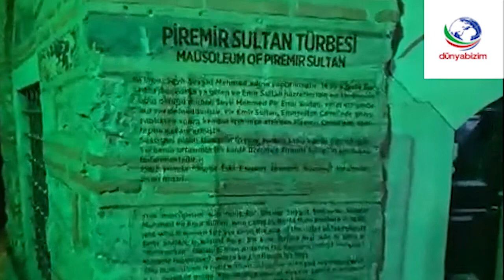Piremir Sultan Türbesi... [Bursa - Yıldırım]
1495te Bursa'ya gelen mutasavvıf, Emir Sultan Buhari ile aynı soydan. Dergahın postnişinliğini istiyor, mücadele ediyor ama başaramıyor.